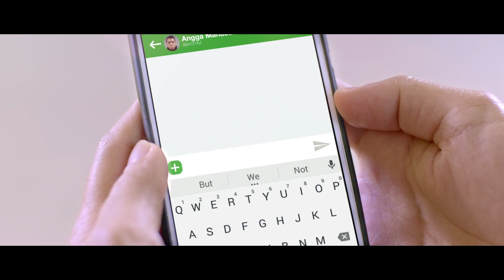Dukung Timnas Indonesia Bersama Grab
Kita semua adalah Garuda yang ingin terbang tinggi raih kemenangan. Ayo dukung Tim Nasional Indonesia berlaga untuk raih kemenangan di Piala AFF 2018!